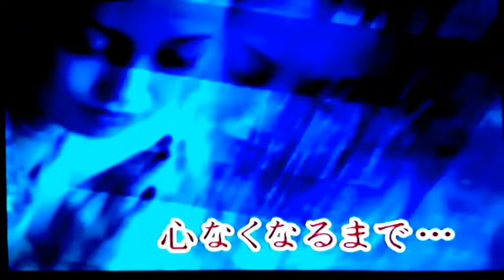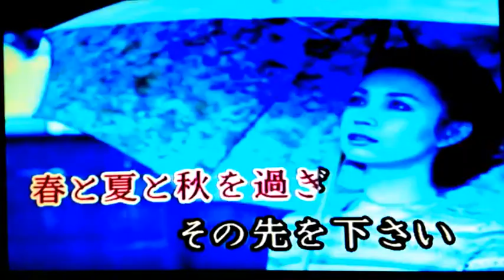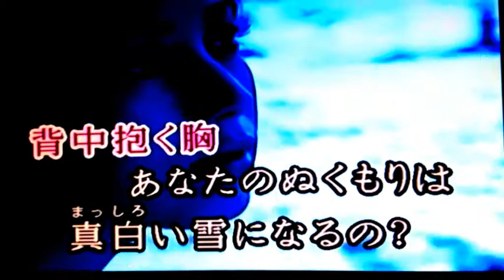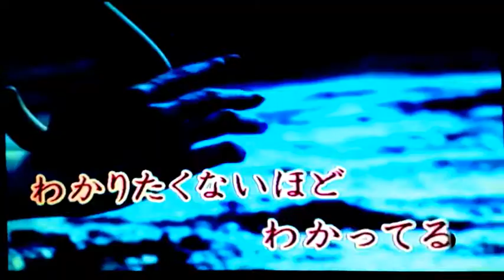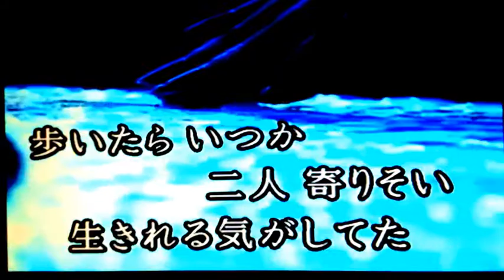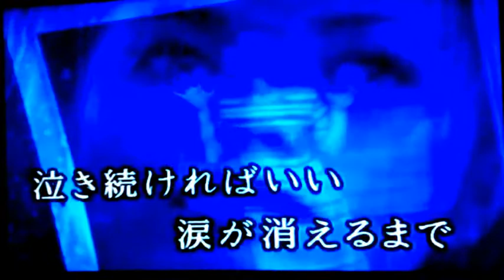★Ice Rain～工藤静香 ★カラオケ 歌詞 Cover(by yuria)☔⛄🍁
★工藤静香さんの ～Ice Rain～ を歌ってみました。(´▽｀*)♬   I tried to sing ～Ice Rain～ of Shizuka Kudo’s.